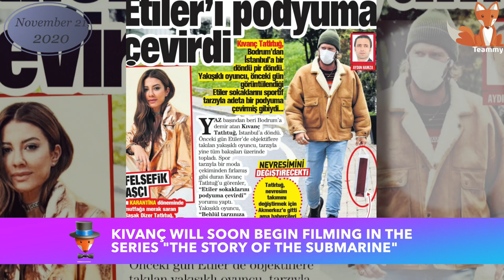Kıvanç Tatlıtuğ: new image for the new TV show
The new image of Kıvanç Tatlıtuğ for the Netflix series surprised the Turkish press. Has the superstar of the Turkish screen returned to his legendary role as Behlül Haznedar?